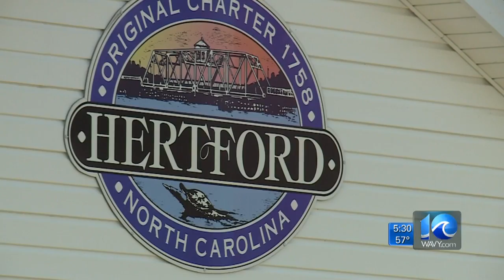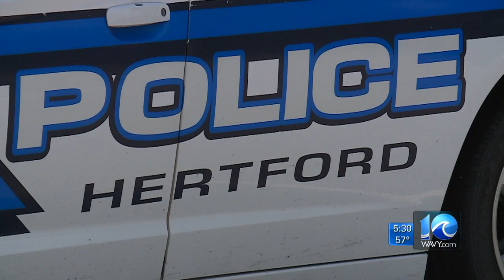Council: Probe into Hertford police shows guns missing, officers 'doing whatever they wanted'